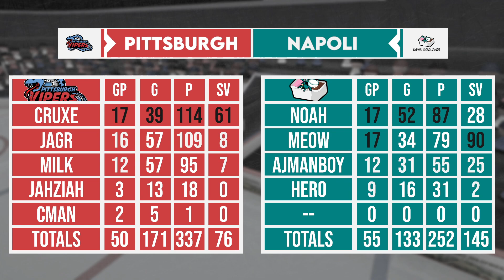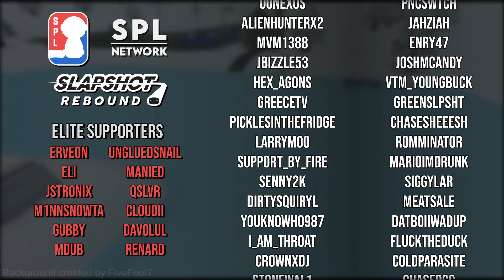SPL: Season 9 Playoffs | Pro Semifinals | Napoli Neapolitans @ Pittsburgh Vipers